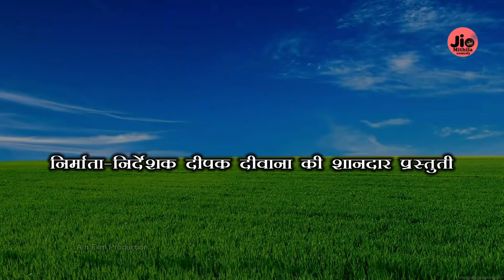गाम के अधिकारी तोहर बरका भैया हो maithili comedy new मैथिली कॉमेडी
gam ke adhikari
dasha maa ke geet
maithili chhath puja geet
janaki mandir
chugla
tamang geet
saman ke geet
sama song